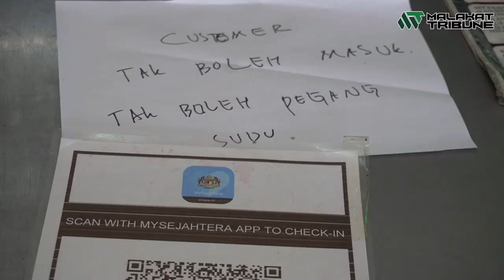Wajarkah kedai makan ditutup seawal 8 malam sepanjang PKP?